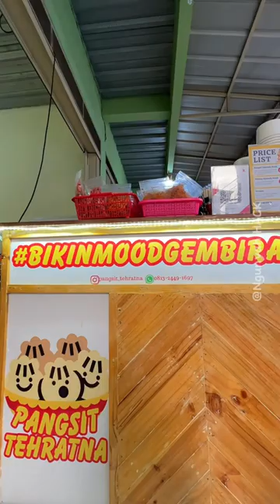Ini nih jajanan yang wajib kamu cobain!